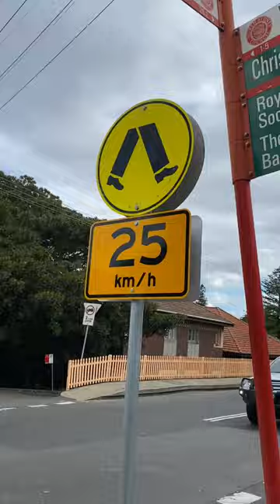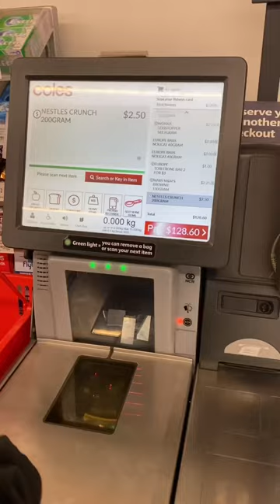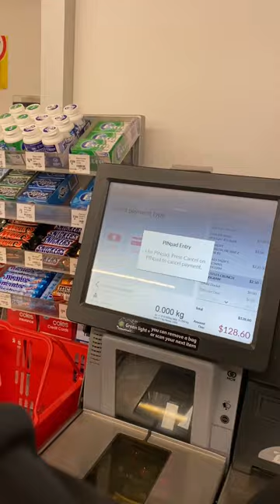Wendy Whiteley’s Secret Garden | Luna Park | Kirribilli Seafood | Ferry on Sydney Harbour (part 3)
📍Wendy Whiteley’s Secret Garden
📍Art Barton Park (dermaga)
📍Luna Park Sydney
📍Milsons Point
📍Kirribilli Seafood
📍Circular Quay
📍Sydney Harbour
📍Ferry on Sydney Harbour
📍Manly Wharf Beach